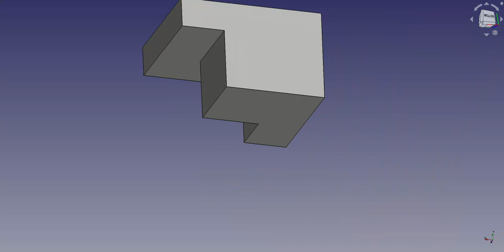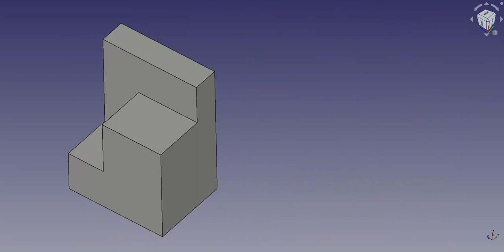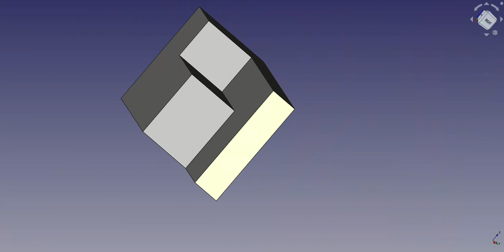ENGINEERING DRAWING NSQF 1st Year (Volume 1 of 2) Exercise 1.7.22 Fig 1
demonstration of representation of part from different viewpoints